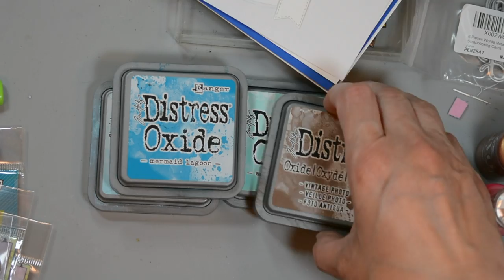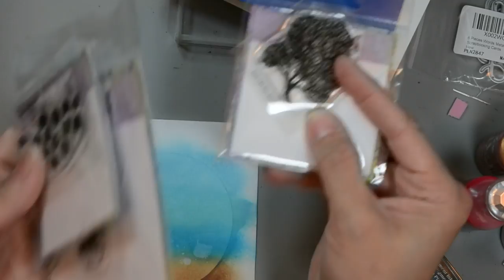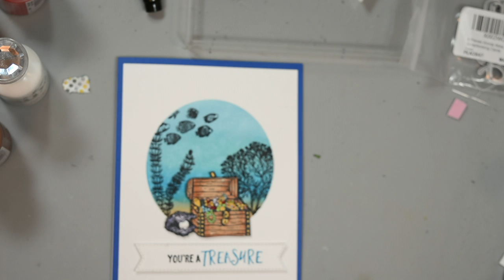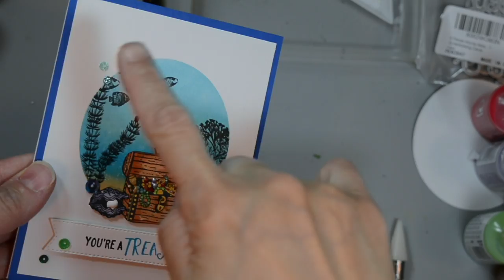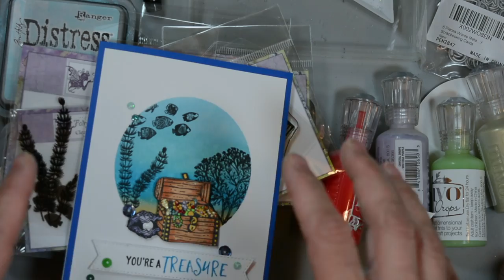You're A Treasure Card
Hello Fairy Friends - Annie here with a ocean scene card featuring Fairy Hugs stamps and other products from the Fairy Stamper Store.

Supplies Used:
Fairy Hugs Stamp: Treasure Chest - FHS-146

Tonic Studios Nuvo Crystal Drops: Simply White, Red Berry,
Wisteria Purple, Pale Gold & Copper Penny
Tonic Studios Nuvo Jewel Drops: Key Lime
Memento Ink: Tuxedo Black
Bearly Art Glue
Foam Tape
Copic Markers: E15, E23, R39, YR23, FBG2, YG06, BV00, & BV02
Recollections Brand 110# Cardstock: White
Recollections Brand 65# Cardstock: Navy
Accent Ultra Smooth 80# Cardstock: Opaque White
Sequins
Dies: Circle and Double Fishtail banner